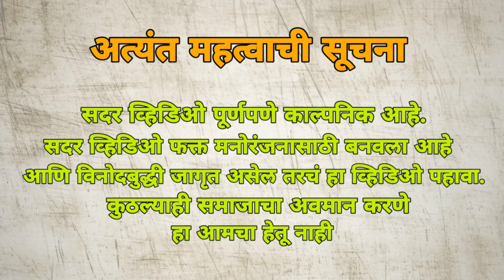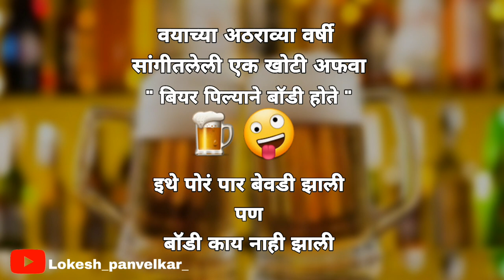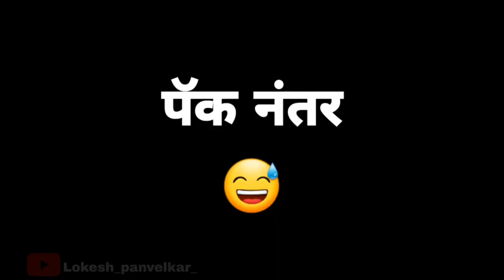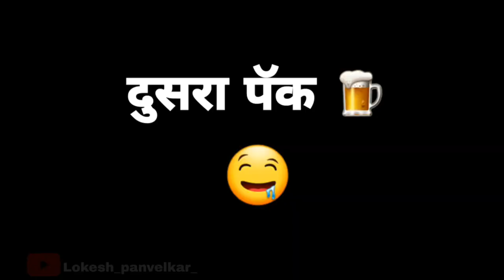भाईचा मित्र निर्व्यसनी Part = 1😂||fanny video || Lokesh Panvelkar || Marathi comedy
भाईचा मित्र निर्व्यसनी 😂||fanny video || Lokesh Panvelkar || Marathi comedy ||

🔰आज माझ्या चॅनेल वर एकविरा आईच्या आशीर्वादाने नवीन व्हिडिओ अपलोड करण्यात आला.
मला खात्री आहे की व्हिडिओ आवडला असेल तर तुम्ही नक्की शेअर कराल .

                    अत्यंत महत्वाची सूचना
           सदर व्हिडिओ पूर्णपणे काल्पनिक आहे.
  सदर व्हिडिओ फक्त मनोरंजनासाठी बनवला आहे  आणि विनोदबुद्धी जागृत असेल तरच हा व्हिडिओ पहावा.
कुठल्याही समाजाचा अवमान करणे हा आमचा हेतू नाही.

cast :-
• Arnav Panvelkar
• Vishal Lalge
• Tejas Jage
• Harsh Salvi
• Viraj Kumbhar
• Lokesh Panvelkar